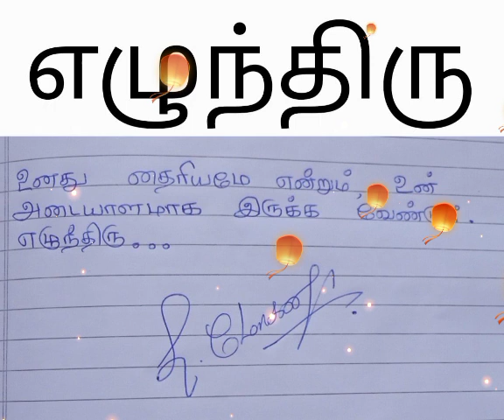எழுந்திருbesttamilmotivation inspirationalthoughts.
student's motivation
தன்னம்பிக்கை வரிகள்
நம்பிக்கை வரிகள்
வெற்றிபெற உதவும் தத்துவங்கள்
whatsapp status tamil bestmotivation
thanambikkai status

இந்த நெஞ்சமே நிமிர் சேனல், மாணவர்களுக்கு உத்வேகத்தை தரக்கூடியது. நல்லதை விரும்பும் அனைவருக்கும் இது ஒரு வழிகாட்டி.